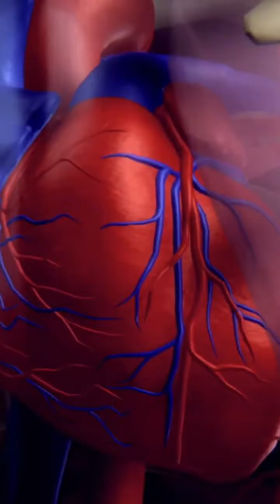MICROPLASTICS HAVE FOUND THEIR WAY INTO OUR BLOODSTREAM - Alana Blaire // The Bikini Report